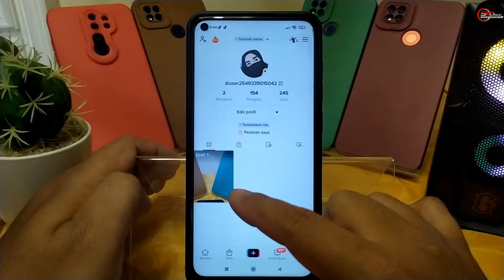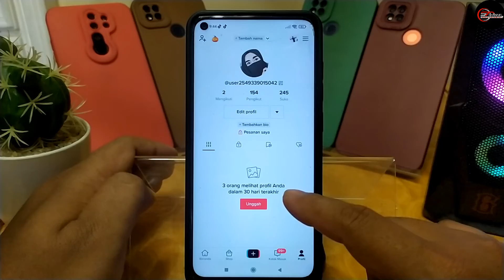Cara Hapus Video Tiktok Yang Sudah Di Posting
Di video ini saya akan menunjukkan Cara Hapus Video Tiktok Yang Sudah Di Posting
JUAL AKUN TIKTOK MURAH FOLLOWERS REAL INDONESIA I BISA LIVE :

🎵 Track Info:

Title: Refreshing Clarity
Artist: Artificial.Music
Genre: Dance & Electronic
Mood: Happy